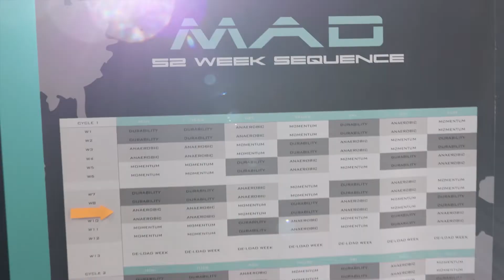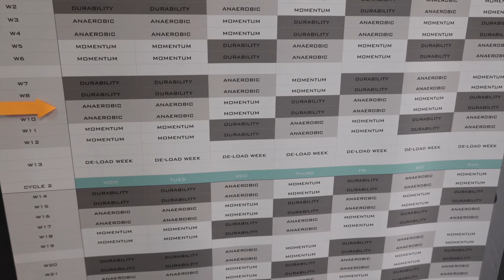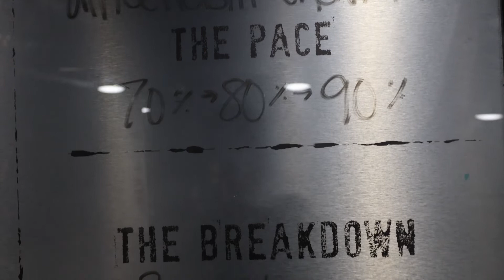What MADabolic Does Better Than Anyone Else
Want to own a MADabolic franchise?  Click the link below and I'll introduce you to the MAD franchise team personally.

While visiting the MADabolic locations in DC, I had the chance to meet with Serra, the Lead Trainer at the Arlington location.

We discussed how the brand positions itself as a unique in the marketplace by providing 3 unique doses of workouts (Momentum, Anaerobic, Durability).

Serra also shared with me the key role requirements of a Lead Trainer and how she views trainer development.

If you're a microgym who is looking to create a successful model, culture and brand - you can learn from MADabolic.